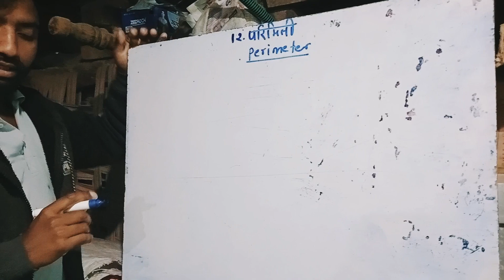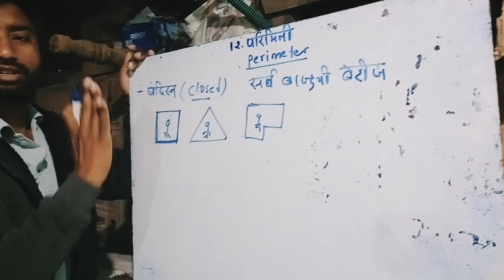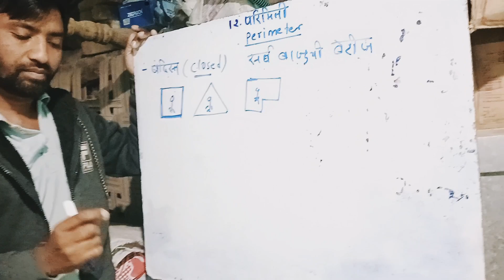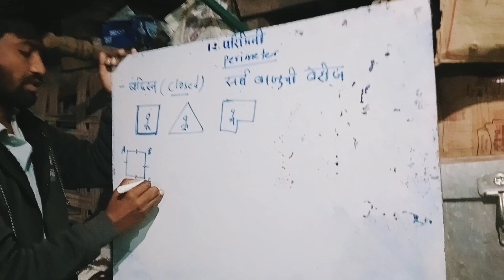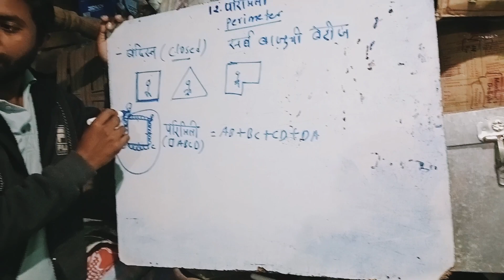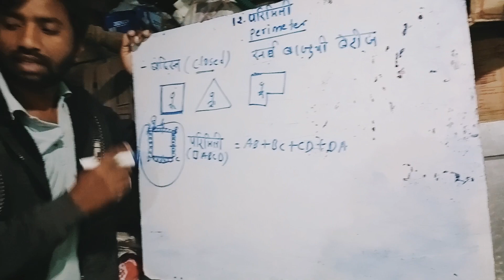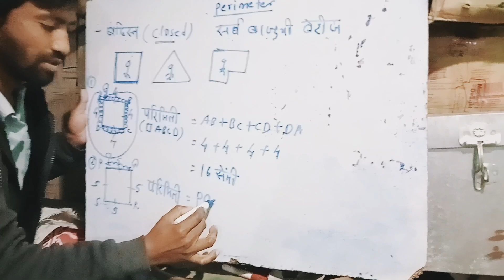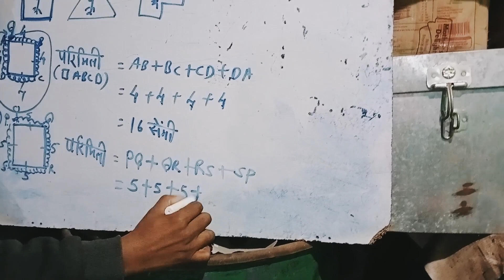Perimeter tricks | Math for kids| parimap| parimit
Perimeter tricks | Math for kids| parimap| parimiti| @sushantbawne5536